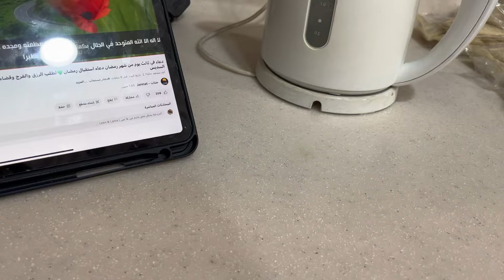فلوق ثالث ايام رمضان وكيف عملوا البنات حلى من اختراعهم